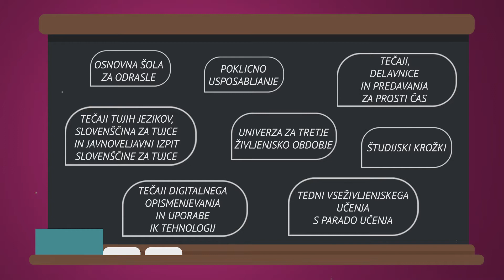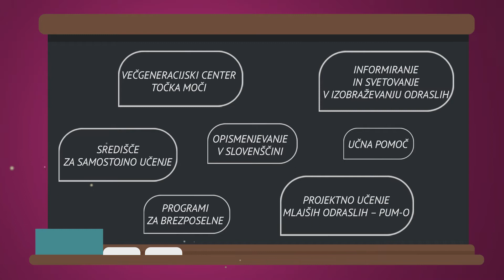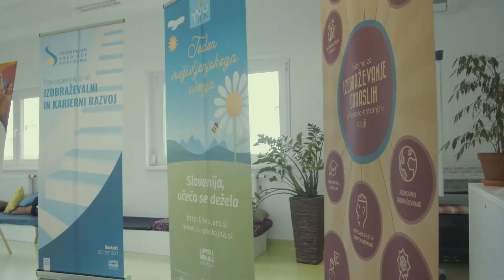Ljudska univerza Postojna- 60 let